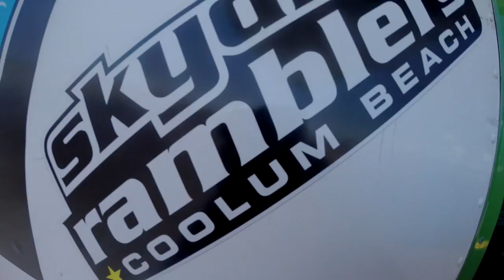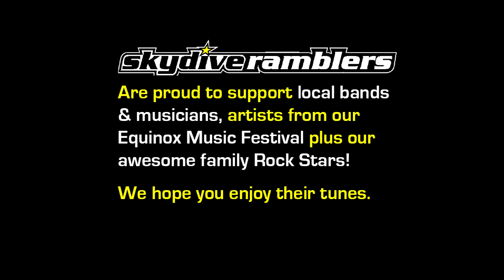Swoopware: Skydive - Francesco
Swoopware: Skydiving Video - Francesco